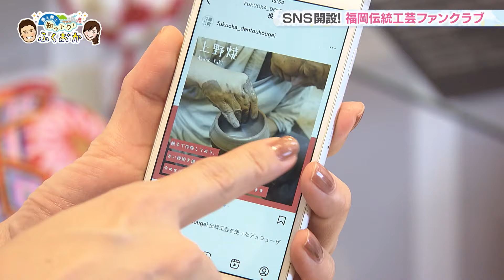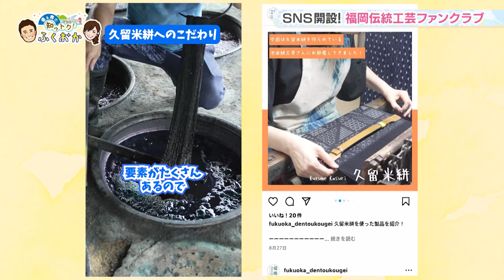福岡伝統工芸ファンクラブ【優＆舞の知っトク！ふくおか】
県内の伝統工芸品の産地の活性化やファン獲得を目指す、インスタグラムの公式アカウント 「福岡伝統工芸ファンクラブ」が7月に開設されました。
今回は伝統工芸士の工房にお伺いし、伝統工芸品の魅力を紹介します。